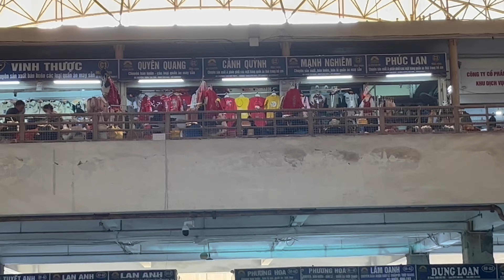Quá Bất Ngờ Cảnh Buôn Bán Nhộn Nhịp Chưa Từng Thấy Khám Phá Chợ Đồng Xuân - Dong Xuan Market